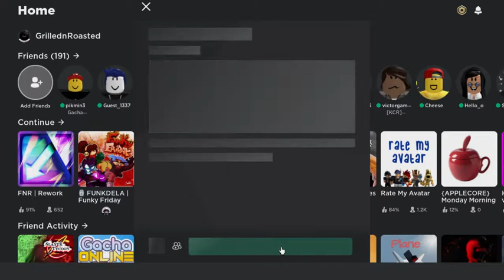a generic roblox video